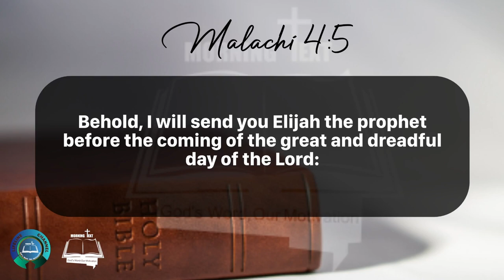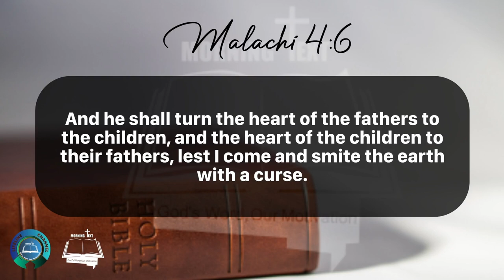Morning Inspiration and Bible Verse. (Malachi 4:4-6) Sunday, May 19, 2024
Malachi 4

4 Remember ye the law of Moses my servant, which I commanded unto him in Horeb for all Israel, with the statutes and judgments.

5 Behold, I will send you Elijah the prophet before the coming of the great and dreadful day of the Lord:

6 And he shall turn the heart of the fathers to the children, and the heart of the children to their fathers, lest I come and smite the earth with a curse.